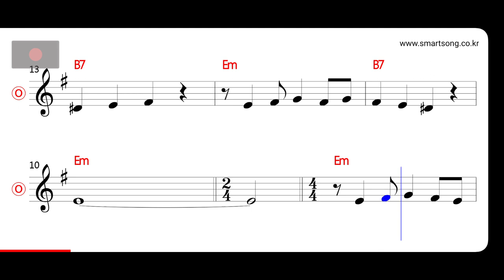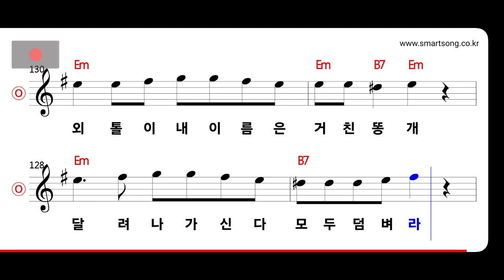레이지본 - 똥개 MR